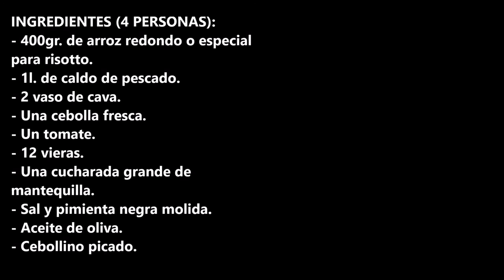RISOTTO AL CAVA CON VIEIRAS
Risotto al cava con vieiras por su espectacular sabor que tiene serás el mejor anfitrión.

INGREDIENTES:
- 400gr. de arroz redondo o especial para risotto.
- 1l. de caldo de pescado.
- 2 vaso de cava.
- Una cebolla fresca.
- Un tomate.
- 12 vieras.
- Una cucharada grande de mantequilla.
- Cebollino picado.